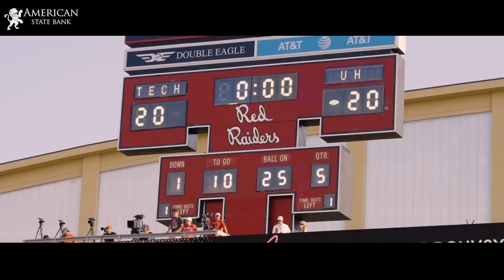Texas Tech Football: Season Cinematic Movie | 2022-2023